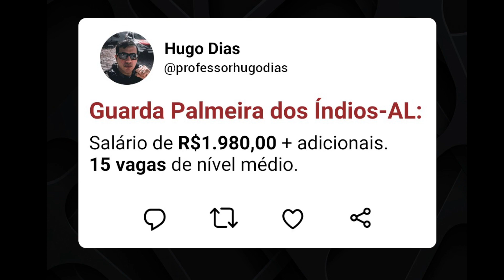GCM PALMEIRA DOS ÍNDIOS-AL - CONCURSO | Prof. Hugo Dias